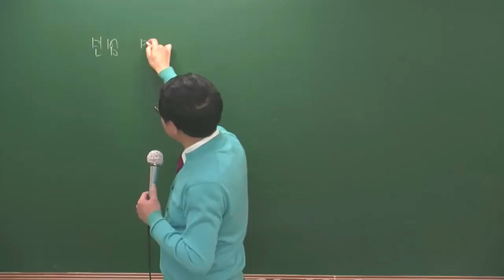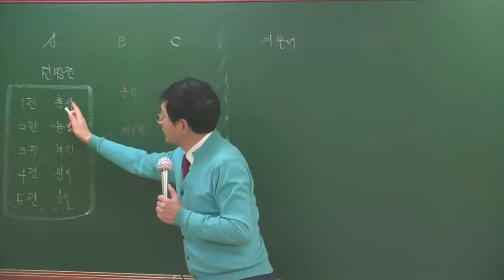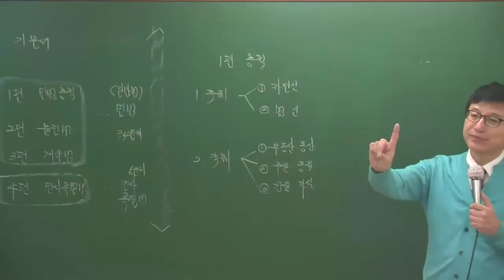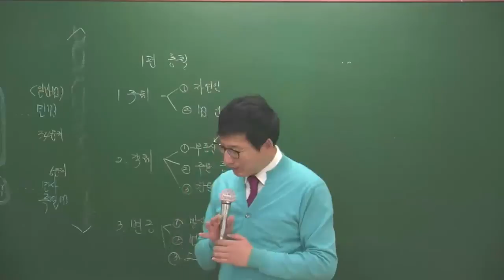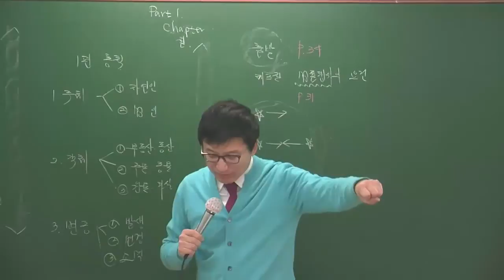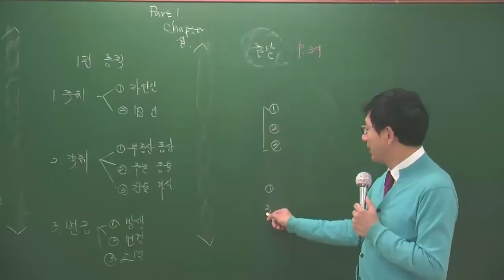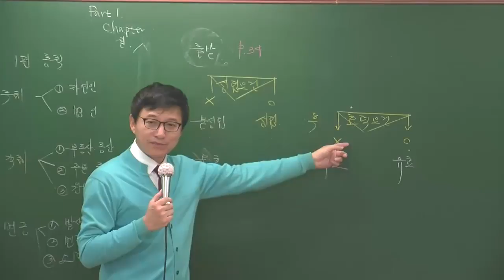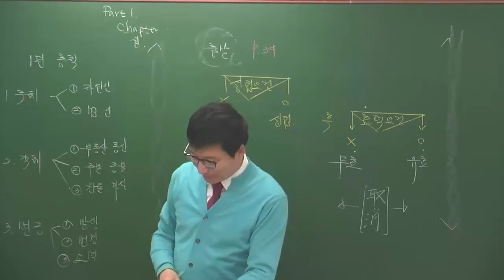[공전무]공인중개사 민특1-1